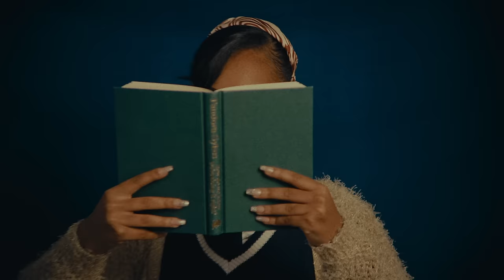Eli Derby - Love Song [Official Music Video]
Credits:
Director - Priya Minhas
Director of Photography - Eric Deren
1st AC - Neil Dearman
Gaffer - Wendell Elliot Phifer II
Make-up Artist - Beauty by Renee
Hair stylist - Pier Mason
Wardrobe stylist - Racquelle Bella
Casting Agent -  Nia M.
Creative Director - Carlon Ramong
Artist Manager - Jess Rodriguez
Marketing Manager - Aaliyah Lambert
Production Coordinator - Faith Gamble
Creative & Marketing Assistant - Sierra Imari
BTS Photo/video - Jonny Raw

Lyrics:
Why are you playing these games when
We both know that face and
What it means
You've been playing hard to get but
I'll go hard to get with you in them jeans

I love how you make me feel
So fire I just can’t chill
I wish you would keep it real with me
You know that I'm your type
Do anything yes I will
Its trust that I’m tryna build
I don't want you to catch the wrong idea from
A vibe

I just can't let you go
Oohoh
If this ain't a love song
Love song
What is it
That's got me emotional
Ahoh

Lipstick staining on my left brain
Got me thinking insane thoughts about you
~~got me thinking thoughts about you whoa~~
Like when we hung out on Friday
Took you home and still facetimed until two

A vibe

Ah oh
Love song
What is it
Ah oh
Ohh
Love song
Ah oh
Love song
What is it
Ah oh
Ohh